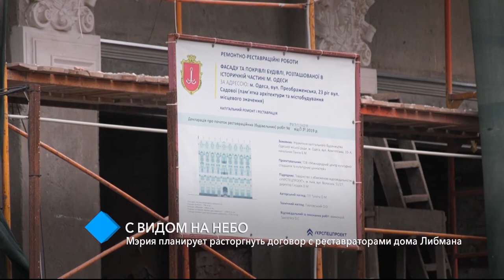Мэрия планирует расторгнуть договор с реставраторами дома Либмана